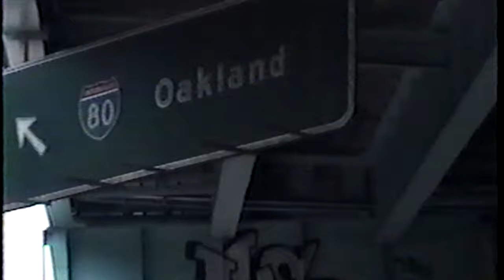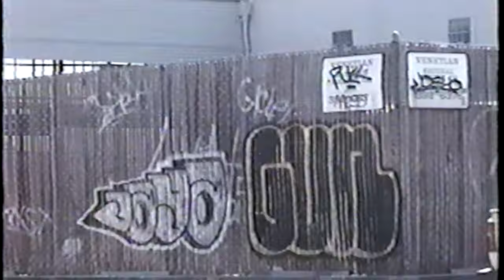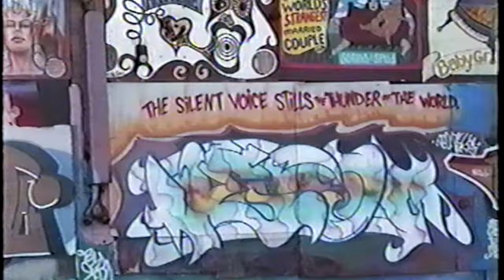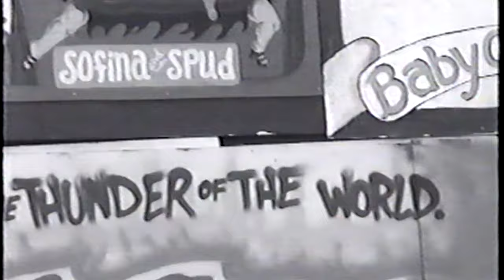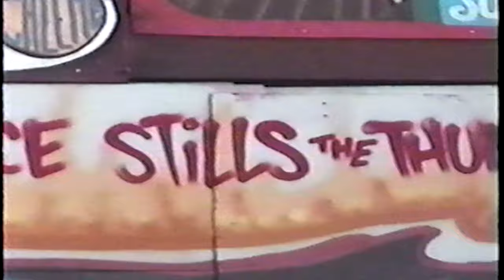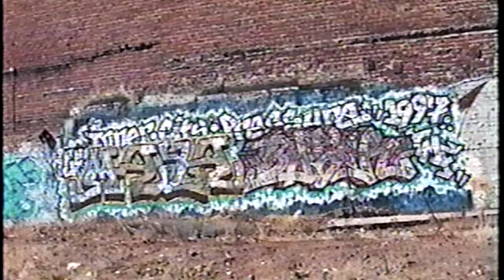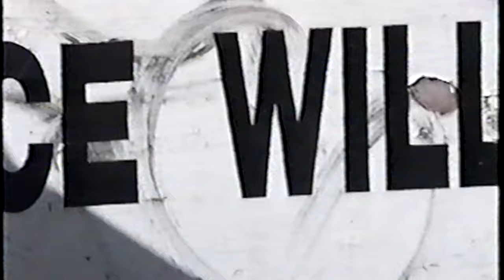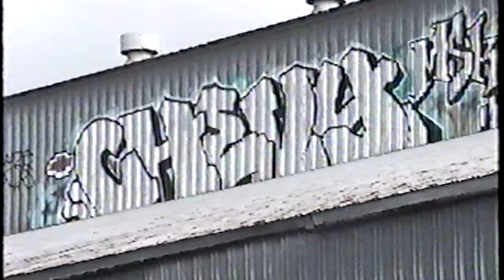90's San Francisco Graffiti - Streets and Cutty Routes (1998)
Cruising around San Francisco cutty routes. this incredible footage is a pretty good representation of who was up and running in the mid-late 90's. If you were there at this time, you'll recognize most of the greats and lots of classic spots. I hope this brings back all the good memories of a great era in San Francisco graffiti history.

Footage copyright Chris Burns. Archived by DTREE.